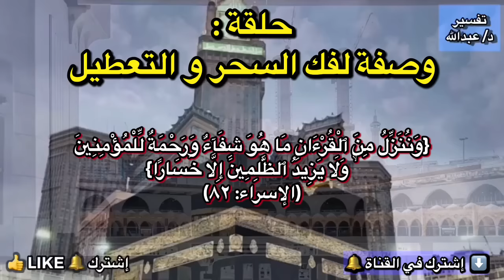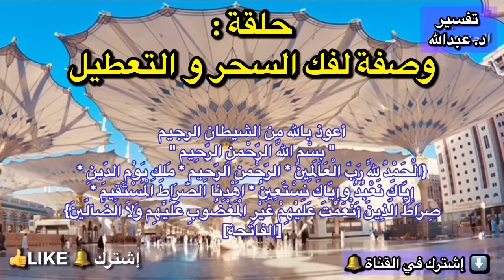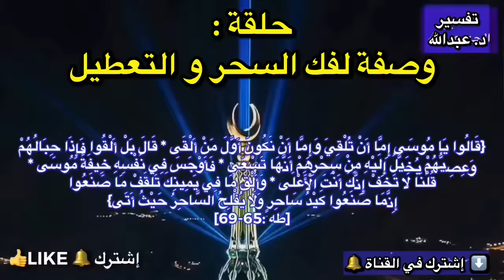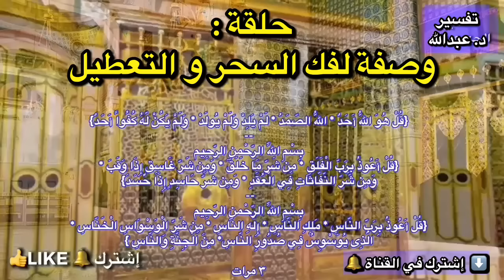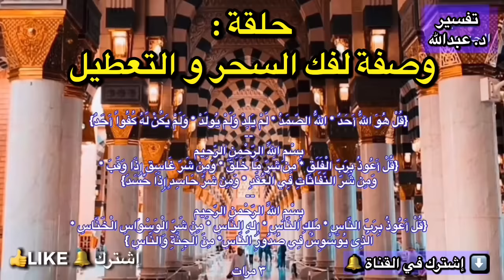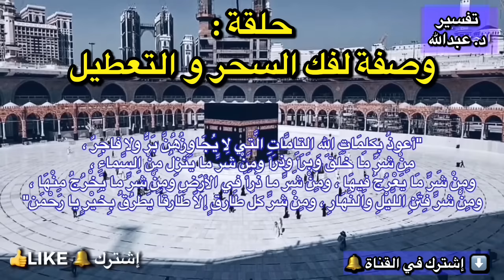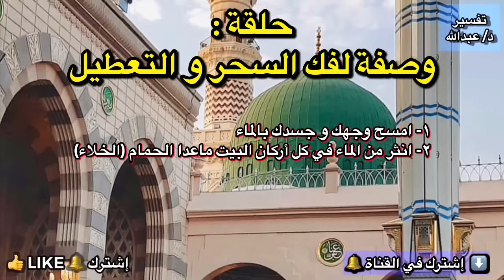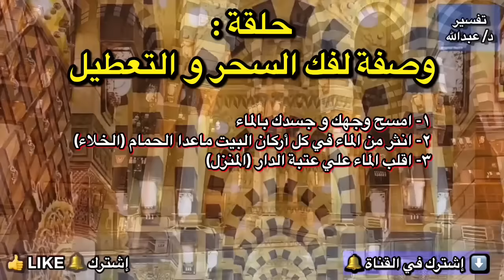رش ماء بملح مرقي يطرد السحر و الحسد و تعطيل الرزق من دارك [رقية شرعية] | تفسير د.عبدالله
توضأ و أحضر طبق به ملح و اقرأ عليه هذه الايات و الأدعية
" بِسْمِ اللّهِ الرّحْمنِ الرّحِيم " "الْحَمْدُ للّهِ رَبّ الْعَالَمِينَ * الرّحْمنِ الرّحِيمِ * مَلِكِ يَوْمِ الدّينِ * إِيّاكَ نَعْبُدُ وإِيّاكَ نَسْتَعِينُ * اهْدِنَا الصّرَاطَ الْمُسْتَقِيمَ * صِرَاطَ الّذِينَ أَنْعَمْتَ عَلَيْهِمْ غَيْرِ الْمَغْضُوبِ عَلَيْهِم وَلاَ الضّآلّينَ "[الفاتحة]

"اللّهُ لاَ إِلَهَ إِلاّ هُوَ الْحَيّ الْقَيّومُ لاَ تَأْخُذُهُ سِنَةٌ وَلاَ نَوْمٌ لّهُ مَا فِي السّمَاوَاتِ وَمَا فِي الأرْضِ مَن ذَا الّذِي يَشْفَعُ عِنْدَهُ إِلاّ بِإِذْنِهِ يَعْلَمُ مَا بَيْنَ أَيْدِيهِمْ وَمَا خَلْفَهُمْ وَلاَ يُحِيطُونَ بِشَيْءٍ مّنْ عِلْمِهِ إِلاّ بِمَا شَآءَ وَسِعَ كُرْسِيّهُ السّمَاوَاتِ وَالأرْضَ وَلاَ يَؤُودُهُ حِفْظُهُمَا وَهُوَ الْعَلِيّ الْعَظِيمُ " [البقرة 255]

 "أَمْ يَحْسُدُونَ النّاسَ عَلَىَ مَآ آتَاهُمُ اللّهُ مِن فَضْلِهِ فَقَدْ آتَيْنَآ آلَ إِبْرَاهِيمَ الْكِتَابَ وَالْحِكْمَةَ وَآتَيْنَاهُمْ مّلْكاً عَظِيماً " [النساء: 54]

قَالُوا يَا مُوسَى إِمَّا أَنْ تُلْقِيَ وَإِمَّا أَنْ نَكُونَ أَوَّلَ مَنْ أَلْقَى (65) قَالَ بَلْ أَلْقُوا فَإِذَا حِبَالُهُمْ وَعِصِيُّهُمْ يُخَيَّلُ إِلَيْهِ مِنْ سِحْرِهِمْ أَنَّهَا تَسْعَى (66) فَأَوْجَسَ فِي نَفْسِهِ خِيفَةً مُوسَى (67) قُلْنَا لَا تَخَفْ إِنَّكَ أَنْتَ الْأَعْلَى (68) وَأَلْقِ مَا فِي يَمِينِكَ تَلْقَفْ مَا صَنَعُوا إِنَّمَا صَنَعُوا كَيْدُ سَاحِرٍ وَلَا يُفْلِحُ السَّاحِرُ حَيْثُ أَتَى (69) "[ طه:65-69]

- "وَلَقَدْ جَعَلْنَا فِي السّمَاءِ بُرُوجاً وَزَيّنّاهَا لِلنّاظِرِينَ * وَحَفِظْنَاهَا مِن كُلّ شَيْطَانٍ رّجِيمٍ * إِلاّ مَنِ اسْتَرَقَ السّمْعَ فَأَتْبَعَهُ شِهَابٌ مّبِينٌ " [الحجر :16-18]

بِسْمِ اللّهِ الرّحْمنِ الرّحِيم "قُلْ هُوَ اللّهُ أَحَدٌ * اللّهُ الصّمَدُ * لَمْ يَلِدْ وَلَمْ يُولَدْ * وَلَمْ يَكُنْ لّهُ كُفُواً أَحَدٌ "
-- بِسْمِ اللّهِ الرّحْمنِ الرّحِيم "قُلْ أَعُوذُ بِرَبّ الْفَلَقِ * مِن شَرّ مَا خَلَقَ * وَمِن شَرّ غَاسِقٍ إِذَا وَقَبَ * وَمِن شَرّ النّفّاثَاتِ فِي الْعُقَدِ * وَمِن شَرّ حَاسِدٍ إِذَا حَسَدَ "
 -- بِسْمِ اللّهِ الرّحْمنِ الرّحِيم "قُلْ أَعُوذُ بِرَبّ النّاسِ * مَلِكِ النّاسِ * إِلَهِ النّاسِ * مِن شَرّ الْوَسْوَاسِ الْخَنّاسِ * الّذِى يُوَسْوِسُ فِي صُدُورِ النّاسِ* مِنَ الْجِنّةِ وَالنّاسِ "

" أعوذُ بكلِمَاتِ اللهِ التامَّاتِ مِنْ شرِّ مَا خَلقَ " ثلاثاً " أعـوذُ بكلماتِ اللهِ التامّةِ , من كلِّ شيطانٍ وهـامّةِ , ومن كلِّ عينٍ لامّـة" "

بِسَّمِ اللهِ الَّذِي لا يَضُرُّ مَعَ اسمِهِ شَيءٌ في الأرْضِ ولا في السَّماءِ وهُوَ السَّمِيعُ العَلِيم " ثلاثاً

" أعوذُ بِكلِمَاتِ اللهِ التامَّاتِ الَّتِي لا يُجَاوِزُهُنَّ بَرٌّ ولا فاجِرٌ ، مِنْ شرِّ ما خَلقَ وبَرَأَ وذرَأَ ومِنْ شَرِّ ما يَنزِلُ مِنْ السَّماءِ ، ومِنْ شَرِّ مَا يَعْرُجُ فِيهَا ، ومِنْ شَرِّ ما ذَرأَ في الأرَضِ ومِنْ شَرِّ ما يَخْرُجُ مِنْهَا ، ومِنْ شرِّ فِتَنِ اللَّيْلِ والنَّهَارِ ، ومِنْ شرِّ كلِّ طَارقٍ إلاّ طَارقاً يَطرُقُ بِخَيْرٍ يا رَحْمَن "

اللهم رب الناس أذهب البأس ، واشف أنت الشافي ، لا شفاء إلا شفاؤك شفاء لا يغادر سقما . 7 مرات

 بسم الله أرقي نفسي ، من كل شيء يؤذيني ، من شر كل نفس أو عين حاسد الله يشفيني ، بسم الله أرقي نفسي

اللهم ارحم مَن أعان على نَشْرالفديو، واقضِ دَيْنَه، وأَغْنِه بحلالِك عن حرامِك، وأَغْنِه بفضلِك عمَّن سواك طردالسحر_بالملح، تفسيرعبدالله، تفسيرالأحلام تابعونا ♥Youtube إشترك في القناة الأولي لتفسير الأحلام ♥Youtube إشترك في القناة الثانية لتفسير الأحلام ♥Playlist الحلقات ♥Facebook الفيسبوك والتفسير يتم فقط علي قناة اليوتيوب ♥ For Media/Sponsorships الإعلام و الدعاية: Tafsir Ahlam - تفسير الاحلام مع الحج عبدالله

والتفسير يتم فقط علي قناة اليوتيوب